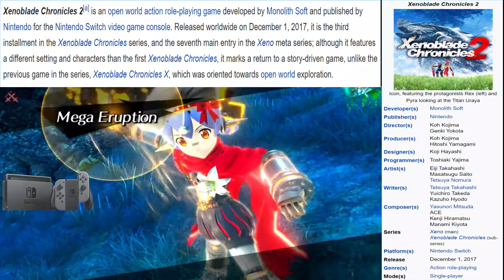JRPG Hauls from Black Friday 2020 - Blind Unboxing Day 16 out 16 | Jho-RPG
It is that magical time of the year again and I have a big red Santa bag here full of games that i hauled especially during this year's Black Friday (2020).

I know the stuff that I brought but I still have not opened all of them from their packaging. And I figure, I would like to share the surprise with you guys.

it has been almost a year since the last time i unboxed a game that I got so... from now until Christmas I will be blindfolded and draw out one random packaged game from this bag and open them on screen.

This is day 16 out of 16, the second game I got out of the bag.